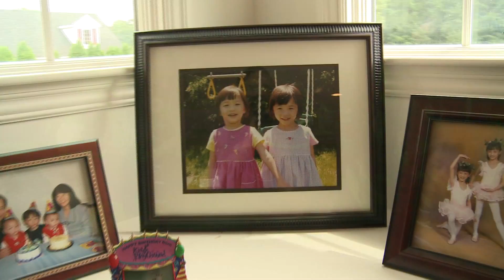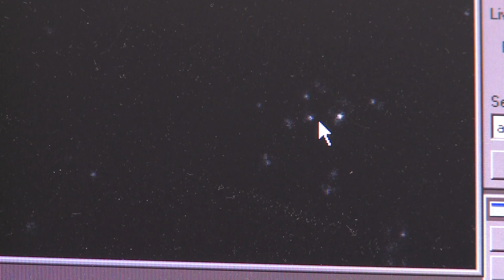Sunney Xie - Zukunftspreis 2008 - German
Professor Xiaoliang Sunney Xie, Harvard University, USA, erhielt den Berthold Leibinger Zukunftspreis 2008 für seine Forschung zur "Einzelmolekül-Biophysik und nicht-lineare optische Mikroskopie".

Produziert von TearsProductions im Auftrag der Berthold Leibinger Stiftung.